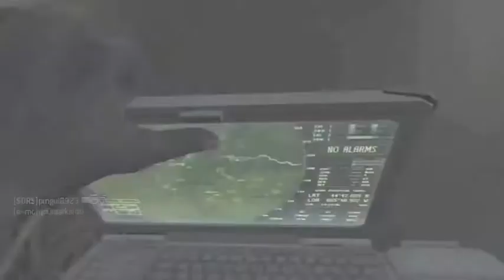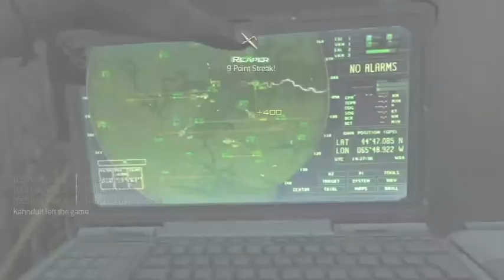Call Of Duty-Things to expect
Gameplay on Mission. I talk a little about myself and what to expect from this channel.  Hope you guys enjoy!